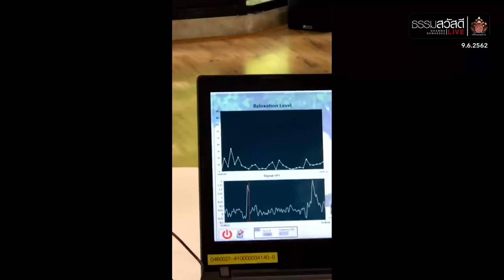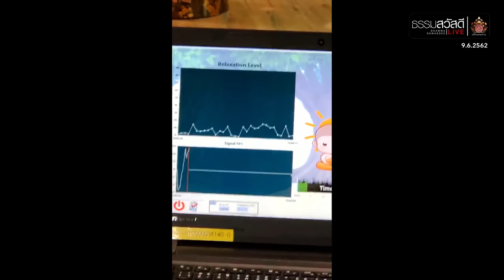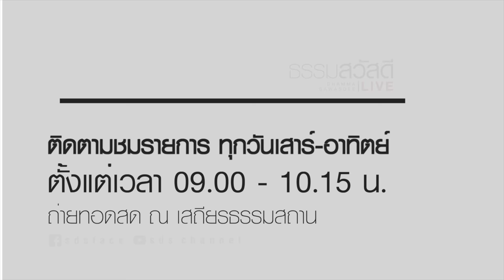ธรรมสวัสดี LIVE วันอาทิตย์ที่ 9 มิถุนายน พ.ศ.2562 : ทุกข์อย่างไร ไม่ให้ซึมเศร้า 4K